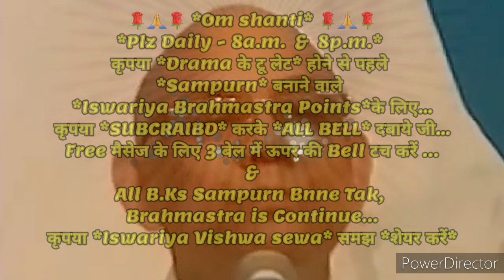२१दिन अभ्यास से *शिवबाबा पर अधिकार के दिव्य अलौकिक संस्कार इमर्ज करने के*🇲🇰ईश्वरीय🇲🇰 गुह्य प्वाइंट्स